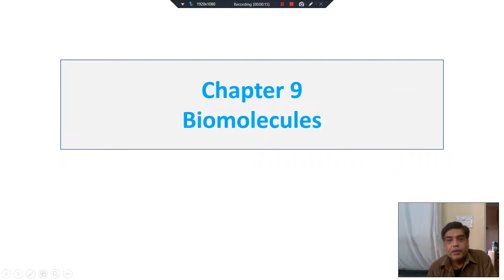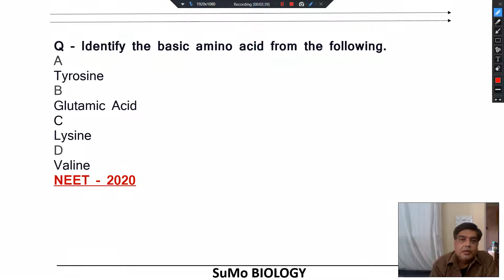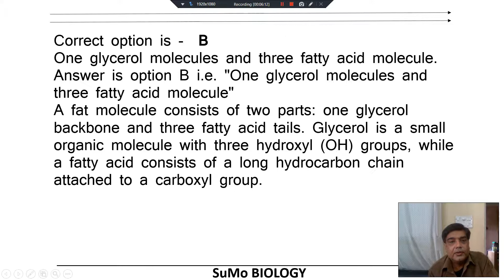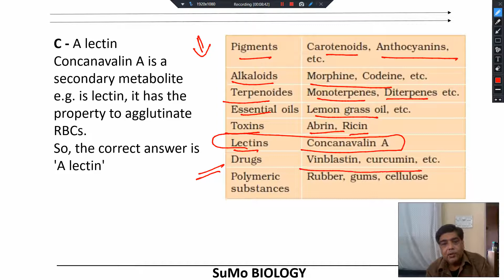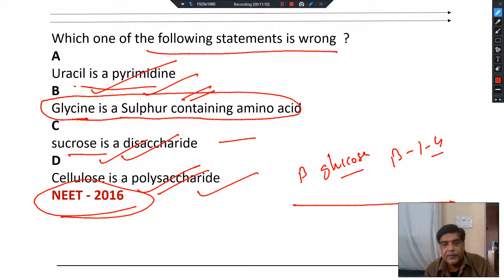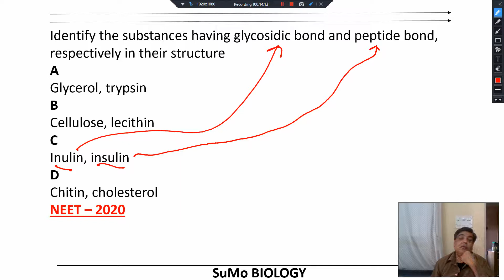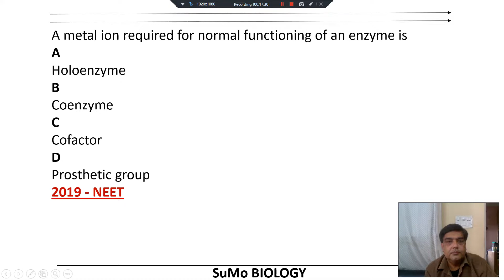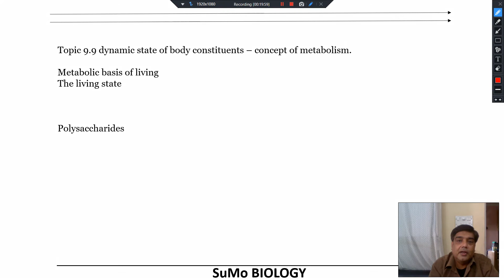NEET 2021 | Biomolecules | 2018-2020 Important (+ 2021 Expected) Questions